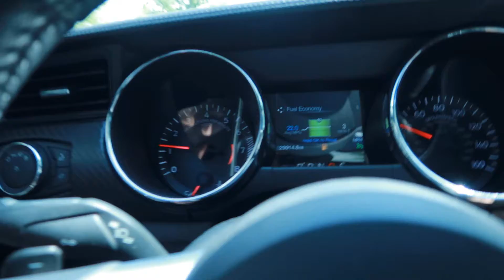New clothing company |Vlog 15 and 16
Sorry for not uploading yesterday so i decided to combine the vlogs!
Program:
Friday Push day
Chest push-5x10
Cable crossover-5x12
Upper crossover-5x12
Dumbbell flyes-5x10
Military push-75% 5x7
Arnold dumbbell press-4x12
Lateral raise with bands-4x20
Reverse pec dec-5x10
Dip machine-5x10
Straight bar pull down-5x12
Dumbbell skullcrusher-4x10
V handle pulldown-5x8
Saturday Pull day
Reverse grip pull down-5x12
Dumbbell row-4x10
Barbell row-5x8 superset with
Reverse barbell row-5x8
Rope hammer curl-5x12
Concentrated curl-4x10
Cable curls-4x15
Dumbbell curl-5x10